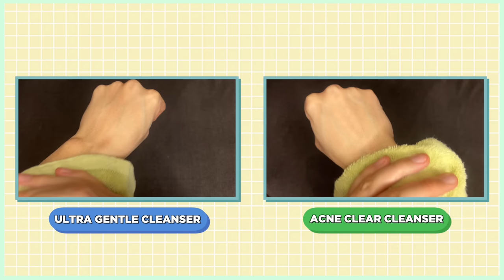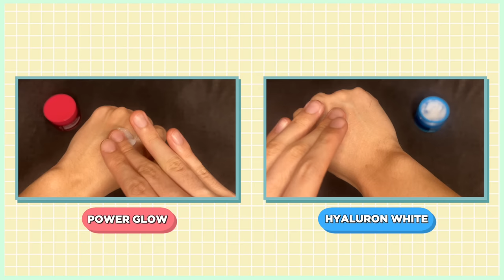BEST SKINCARE from WATSONS, MERCURY, SM, and LANDMARK! Build an AFFORDABLE Routine! | Jan Angelo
Looking for skincare under P500 na available sa Mercury, Watsons, SM, and Landmark? Find out the BEST options in this video!

Video Chapters:
00:00 Intro
00:59 Best Cleansers
01:00 Cleanser Option #1
03:00 Cleanser Option #2
06:57 Cleanser Option #3
08:24 Best Moisturizers
08:57 Old Favorites
10:38 Moisturizer Option #1
16:49 Moisturizer Option #2
21:15 Best Sunscreens
21:41 Old Favorites
22:45 Sunscreen Option #1
25:19 Sunscreen Option #2
27:15 Sunscreen Option #3
30:23 Sunscreen Option #4

PRODUCTS MENTIONED:

𝗖𝗟𝗘𝗔𝗡𝗦𝗘𝗥𝗦

☁️  Mentholatum Acnes Creamy Wash*
100g

💙  Oxecure Ultra Gentle Facial Wash*
120ml

💚  Oxecure Acne Clear Facial Wash*
120ml

💛  Dr. Sensitive Cleansers*
Tea Tree + Aloe Vera Pimple Relief

𝗠𝗢𝗜𝗦𝗧𝗨𝗥𝗜𝗭𝗘𝗥𝗦

❄️  Fresh Skinlab Jeju Aloe Ice 3-in-1 Niacinamide Soothing Gel Lotion*
300ml

🔵  Luxe Organix Hyaluron White Double Collagen Hydra Cooling Moisturizer*

🟢  Luxe Organix Cica Rescue Gentle Brightening Derma Relief Moisturizer*

🔴  Luxe Organix Power Glow Bright Revive Vitamin C Drip Moisturizer*

🟣  Luxe Organix Retinol + Bakuchiol Overnight Radiant Glow Botox Lifting Moisturizer*

𝗦𝗨𝗡𝗦𝗖𝗥𝗘𝗘𝗡𝗦

🧡  Dermaction Plus by Watsons Advanced Sun Water Drop Cream Gel*

❄️  Fresh Skinlab Jeju Aloe Ice Cooling Sunscreen*
50ml